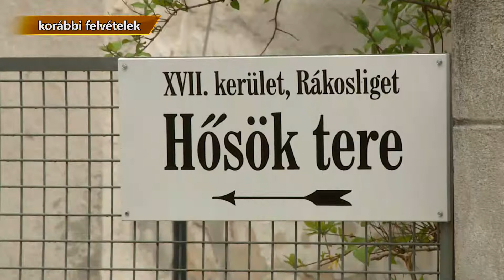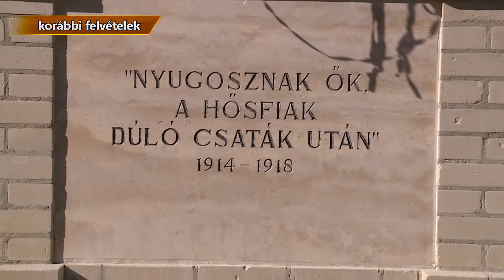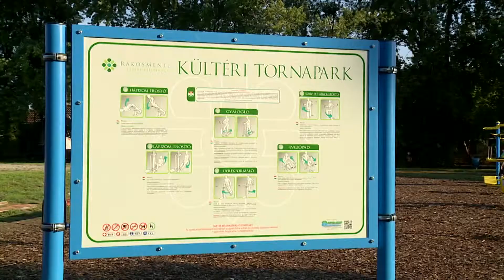Fogadóóra: Rózsahegyi Péter önkormányzati képviselő (2019.06.07.)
Vendég: Rózsahegyi Péter önkormányzati képviselő